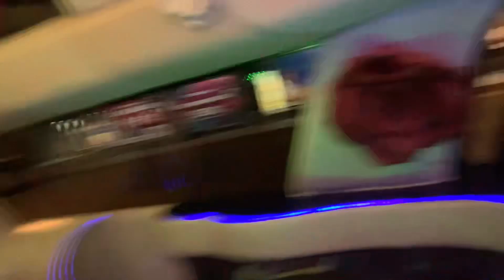Celebrating my birthday and AVA MAX : CHOOSE YOUR FIGHTER ￼♥️avamax